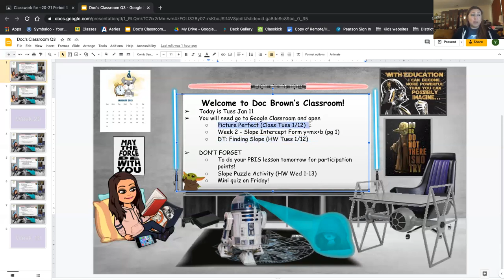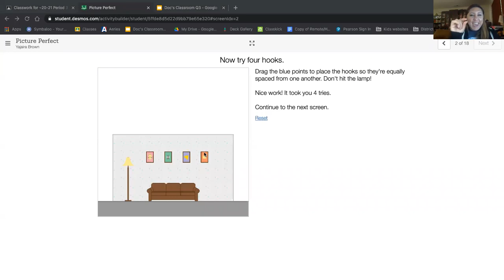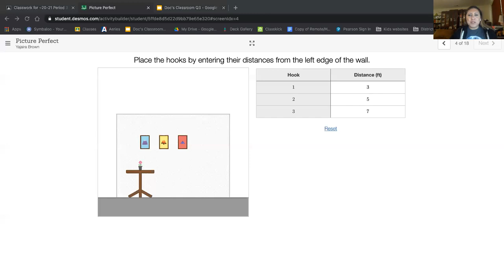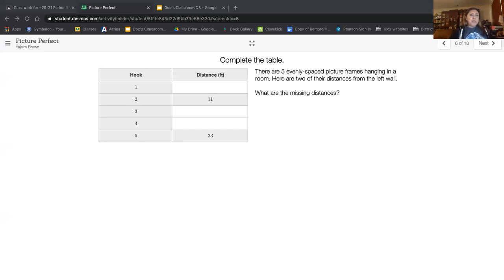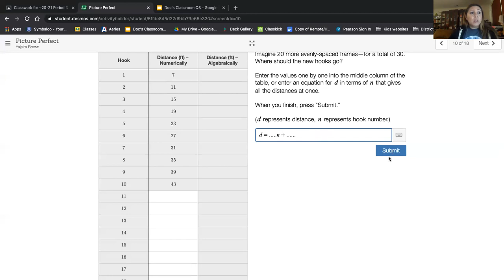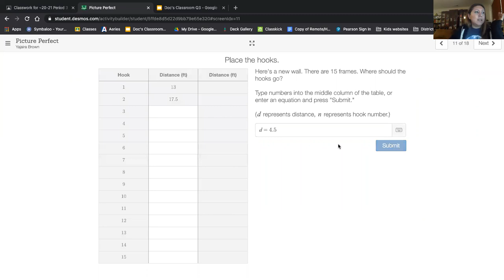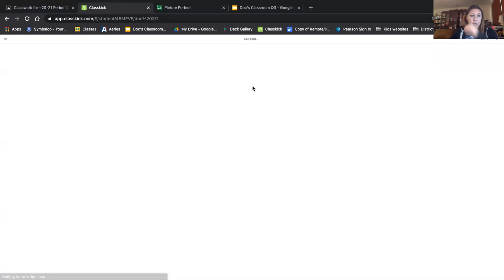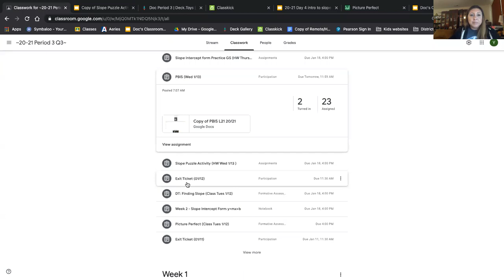1:12 Picture Perfect